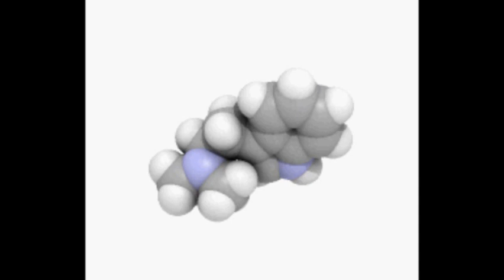Stem Cells Slide Show (With Music)